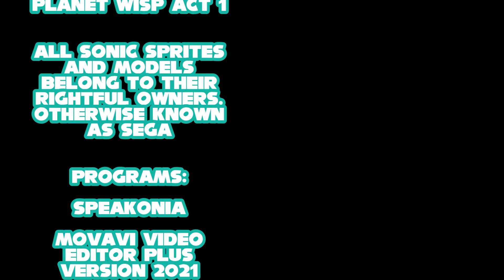The SSS Show Reboot - Episode 2: Sweet Revenge For a New Friend [Part 2] (Fixed HD Widescreen)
Hey guys! Part 2 is finally out! Hope you all enjoyed this episode as much as I did. Took me a couple of weeks to finish the entire thing. I'm slightly learning background parallax scrolling so don't get on me too hard if it's not perfect. Besides thay, I'm improving with animating and I definitely want to take the SSS Series to another level. :)